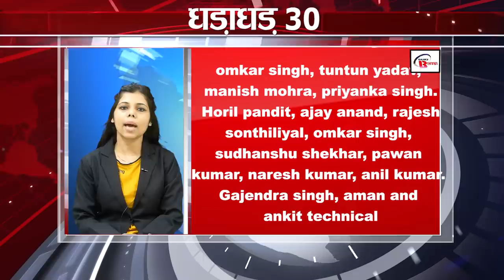Today Top 30 breaking news,Bihar news,Aaj ki taja khabar India/Bharat news,Non stop,Fatafat khabren